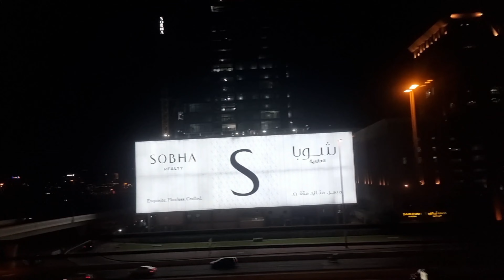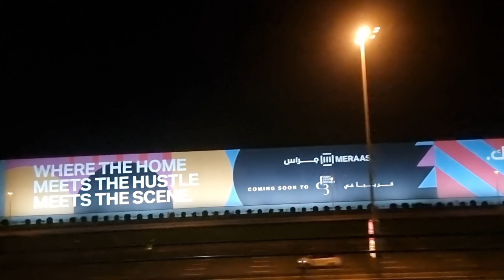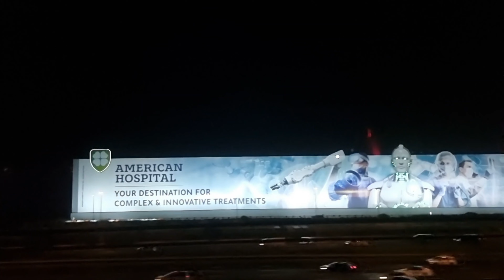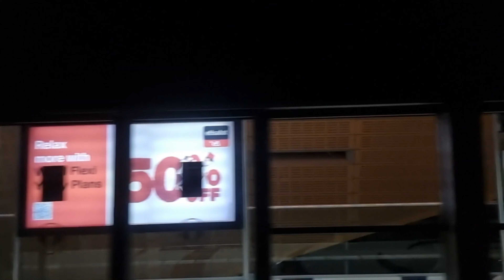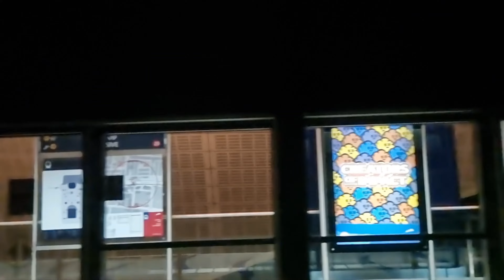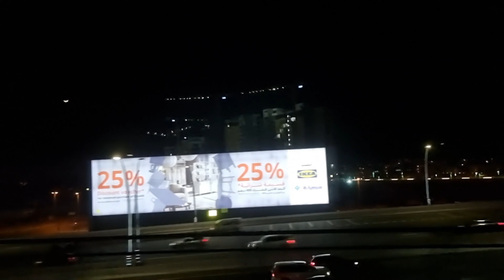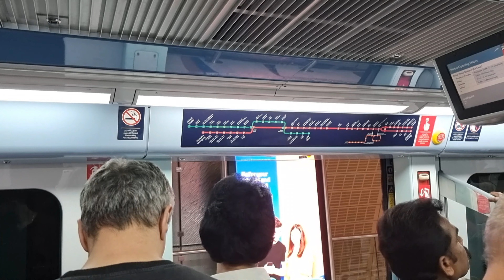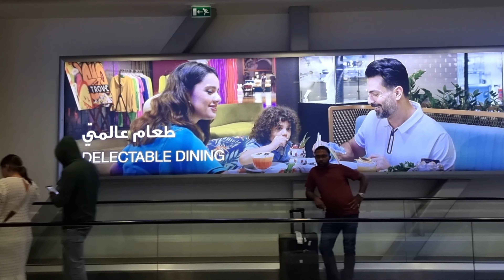Dubai scenic bus ride rear view: Dubai Mall to DSO Silicon Central via Financial Center Rd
■ DUBAI MALL:
Dubai Mall is a shopping mall in Dubai. It is the second largest mall in the world after the Iran Mall by total land area, and the 26th-largest shopping mall in the world by gross leasable area, tying with West Edmonton Mall and Fashion Island (Bangkok)—both of which are older than it. It has a total retail floor area of 502,000m2. Located in Dubai, UAE, it is part of the $20B Downtown complex (called Downtown Dubai) adjacent to the iconic Burj Khalifa, and includes over 1,200 shops. In 2011, it was the most visited building on the planet, attracting over 54 million visitors each year.

ATTRACTIONS: Dubai Aquarium and Underwater Zoo inspired from "The Underwater Paradise", VR Park Dubai, Reel Cinemas, Hysteria, Dubai Dino, Dubai Creek Tower Replica, KidZania.

WORLD RECORDS & ACHIEVEMENTS:
1. Second largest mall in the world by the total land area of 1,124,000m2.
2. 20th-largest mall by Gross Leasable Area of 350,000m2.
3. World's largest acrylic panel Aquarium inside Dubai Mall, which is 32.88m wide × 8.3m high × 750mm thick and weighing 245,000 kg.
4. Dubai Mall records more than 5 million visitors in the month of March 2010 during the one-month Dubai Shopping Festival, setting an all-time record in visitor footfall.
5. Dubai Mall was named the best shopping experience on 29 April 2010 by Grazia Style Awards.
6. The Dubai Mall hosted a record 37 million visitors in its first year of operation in 2009 and attracts more than 750,000 visitors every week.
7. The Dubai Mall hosted a record 47 million visitors in 2010, and broke the record of 37 million visitors received in the previous year, an increase of 27% despite the economic crisis.
8. In 2011, Dubai Mall becomes the world's most-visited shopping and leisure destination, and attracted more than 56 million visitors, an increase of 15% from the visitors of the previous year.
9. 2012, Dubai Mall continued to hold title of world's most-visited shopping and leisure destination, and attracted more than 65 million visitors, an increase of more than 20% compared to the 54 million recorded the previous year, 2011.
10. In 2017, Dubai Mall unveiled the world's largest OLED screen.

■ DUBAI SILICON OASIS:
Dubai Silicon Oasis known as DSO, is a free-trade zone established by the Dubai government in 2003, spanning an area of 7.2km2. In 2003, Sheikh Mohammed bin Rashid Al Maktoum, Vice-President and Prime Minister of the UAE, and Ruler of Dubai, officially announced the DSO to operate under the Dubai Airport Free Zone Authority. In 2005, Dubai Silicon Oasis was appointed as an independent authority according to Decree No. 16, and that Dubai Silicon Oasis Authority (DSOA) has received its land spanning an area of 7.2 million square meters, to continue the establishment process of the DSO.